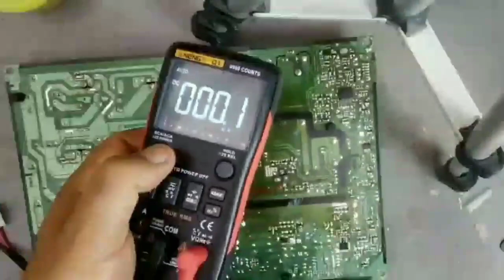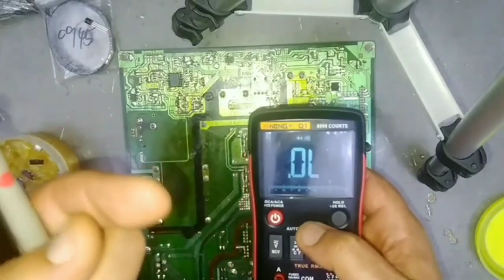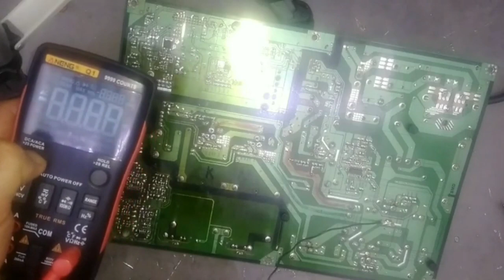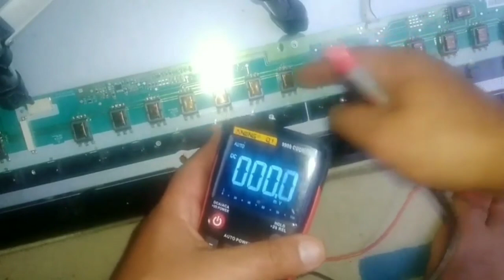62 PANNE OSCILLATEUR HS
Je lance la video sans résultat, mais des informations utiles s'y trouve